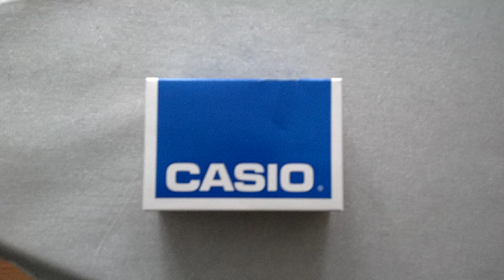Unboxing: Casio CA-53W-1Z calculator watch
Unboxing of the classic calculator watch by casio